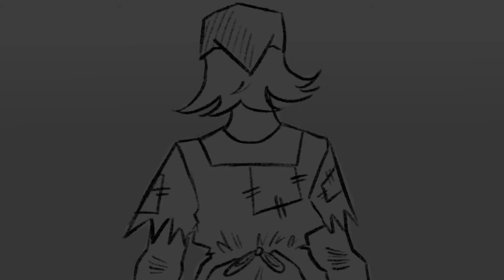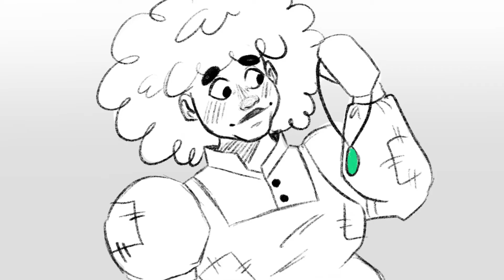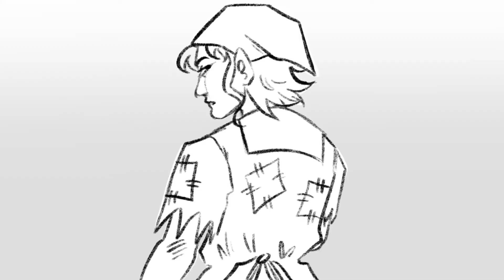I Remember Lucy | DRAW 206 | SCAD Animatic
This took me so longggg but I’m so happy!